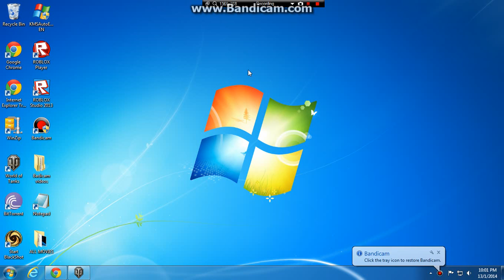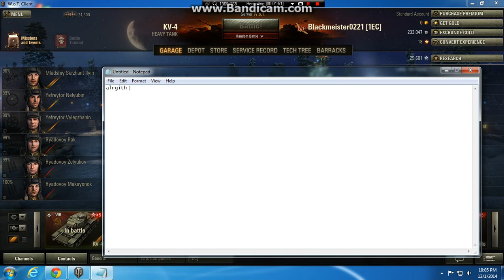World of tanks #5 T-150 gameplay - killed one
lol at first i used KV-4 XD